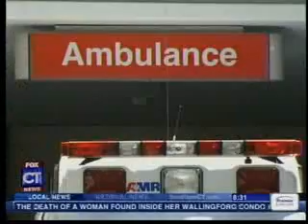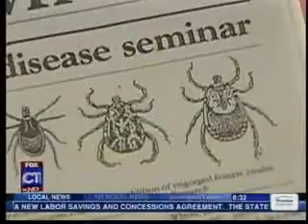Dr. Cindy Price - Lyme Disease - Fox CT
Dr. Cynthia Price speaks about the symptoms of Lyme Disease and how to protect yourself when you're outdoors. Aired 7/18/2011.